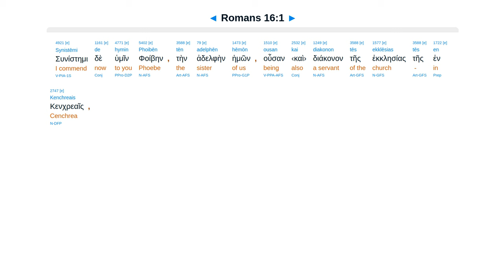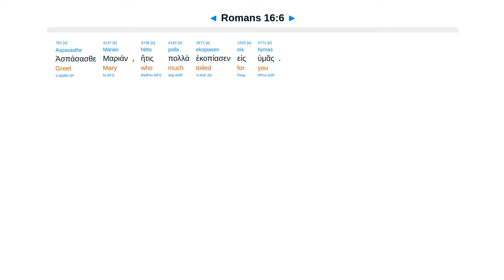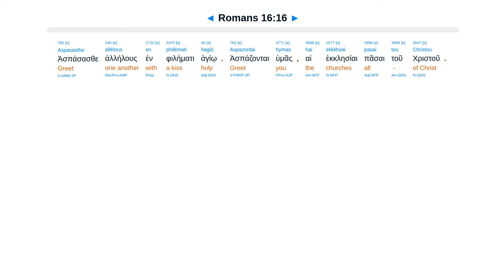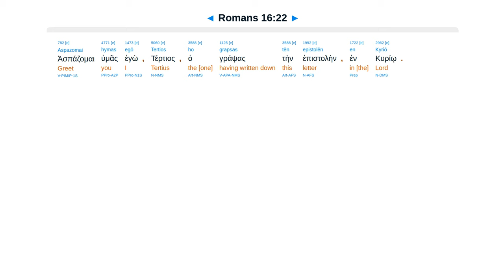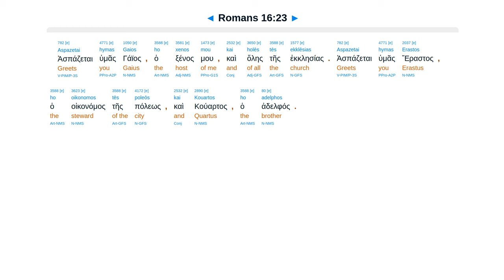Romans 16 - Interlinear Greek New Testament Bible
Commend. Greet. Avoid dividers that teach contrary doctrine. Wise to good. Innocent to evil.